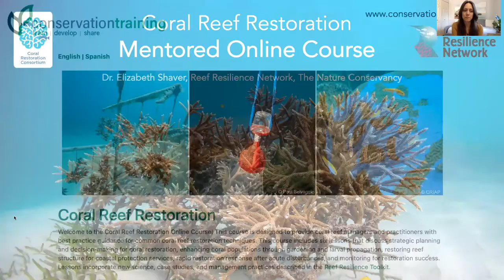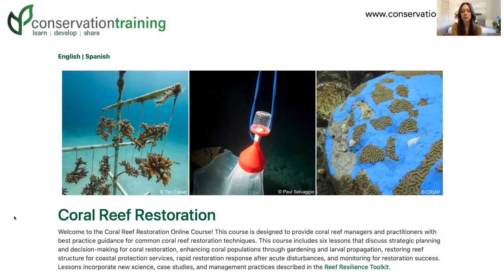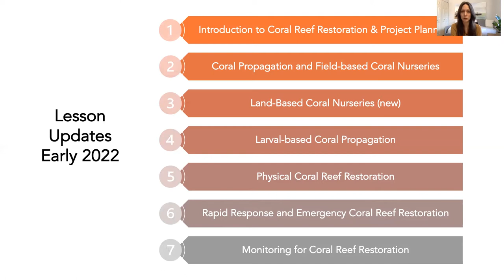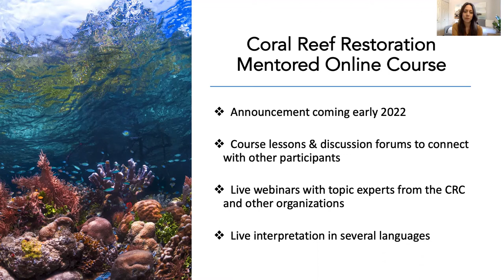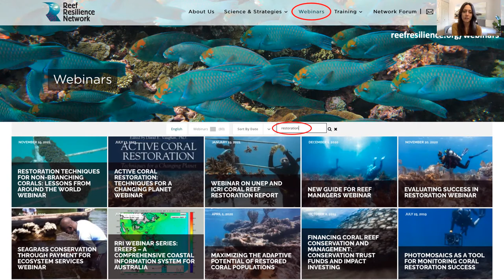Coral Reef Restoration Mentored Online Course (Liz Shaver)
Day 1- Coral Reef Restoration Mentored Online Course